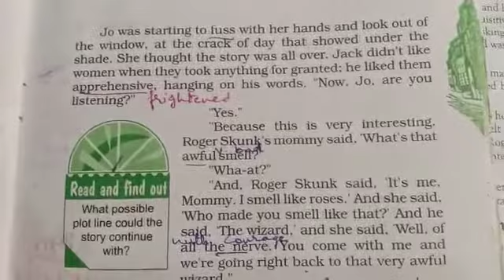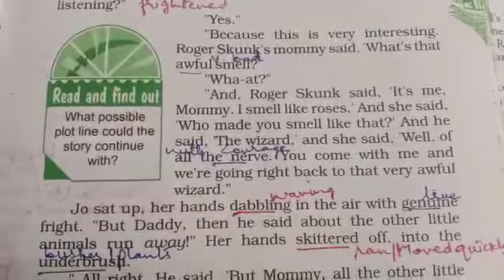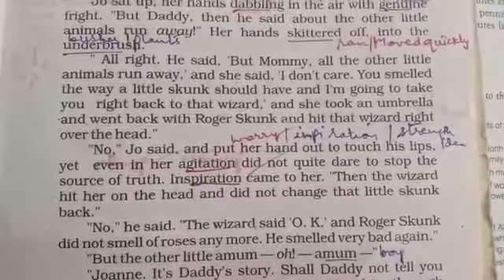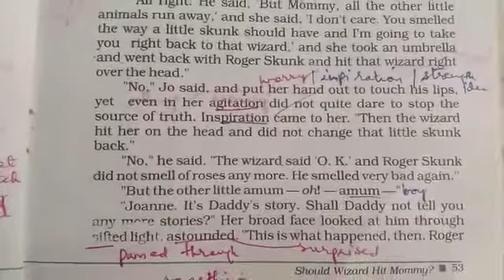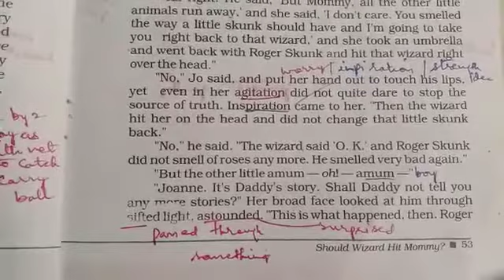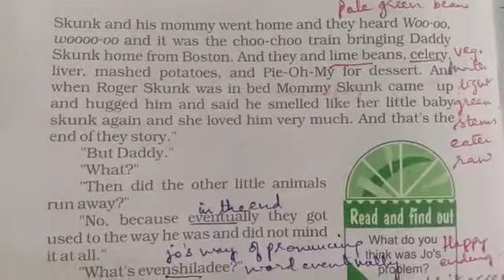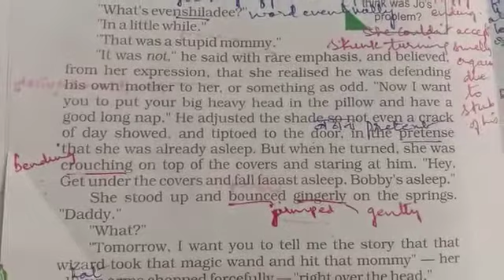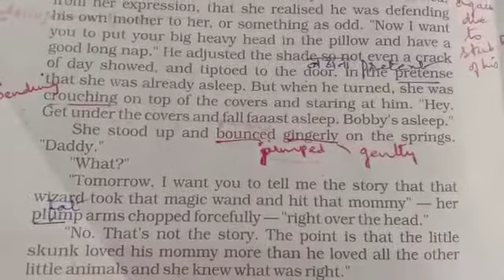Part-4 Should Wizard Hit Mommy